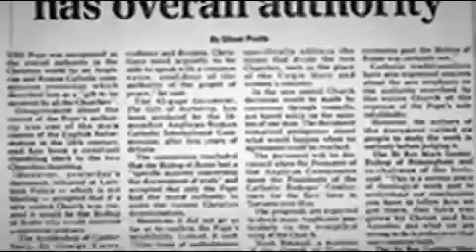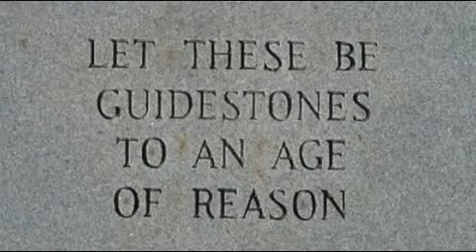WeltEthos und Sonntagsgesetz - Trailer 2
Offizieller WeltEthos Trailer der Themenserie "WeltEthos & Sonntagsgesetz - Die globale Transformation" Teil II von Nicola Taubert.

Die Themen:

1. Weltethos und die globale Transformation - Das Neue-Welt-Bewusstsein und der kategorische Imperativ

2. „Urbi et Orbi" und die Agenda Catholica - Die Neue-Welt-Religion und ihr geistlicher Führer.

3. „Caritas in Veritate" und die Liebe zur Wahrheit - Die Neue-Welt-Ordnung und der Angriff auf die 10 Gebote.

4. Das Geheimnis der Pyramide und die Auferstehung Babylons - Die Neue-Welt-Regierung, Sonnenkult und die Vereinigung von Kirche und Staat.

5. Jesus und das Gräuelbild der Verwüstung - Das Neue-Welt-Ethos und die Vorbereitung auf das Sonntagsgesetz.

6. Das Siegel Gottes und der Glaube Jesu - Die neue Welt der Offenbarung und die Auserwählten.

WELTORDNUNG, WELTETHOS & DIE GLOBALE TRANSFORMATION
von Nicola Taubert

Mit einem kaum wahrgenommenen Appell an die Verantwortungsträger dieser Welt, fordern führende Denker seit Jahrzehnten ein sogenanntes „Weltethos".
Unter Federführung des katholischen Priesters und Konziltheologen Prof. Hans Küng formulierte das Weltparlament der Religionen 1993 die Erklärung eines Weltethos, das durch religiöse Toleranz die Welt zum Frieden führen solle, so Küng.

„Kein Friede unter den Nationen ohne Frieden unter den Religionen. Kein Friede unter den Religionen ohne Dialog zwischen den Religionen. Kein Dialog zwischen den Religionen ohne globale ethische Standards ..."

Eine entsprechende Erklärung an die Vereinten Nationen wurde vorgelegt, um die politische Umsetzung auf globaler Ebene voranzutreiben. Im Eiltempo streben seither führende Politiker, Religions- und Kirchenführer, ja selbst Wirtschaftsgrößen eine neue Weltordnung an, die durch allgemein verbindliche Werte einen neuen Verhaltenskodex herausbilden soll - das Weltethos.

Das Ethos einer Gesellschaft sind allgemein die akzeptierten Lebensgewohnheiten und -werte, die sie zu einer sozialen Einheit machen. Doch lehrt und warnt die Geschichte uns nicht eindringlich, vor einer Verhaltensmaxime mit Verbindlichkeitscharakter, die ihren Weg in die Gesetzgebung sucht? Längst spricht man von Menschenpflichten statt von Menschenrechten.
Langsam, doch fortschreitend kann der aufmerksame Beobachter im 3. Jahrtausend n.Chr. eine kontinuierliche Veränderung verbindlicher Normen und Glaubensgrundlagen erkennen.
Worum geht es wirklich bei dieser zunehmenden globalen Verflechtung zwischen Politik, Wirtschaft und auch Religion? Was genau ist das neue Weltbewusstsein und welche Auswirkungen auf dem Weg dorthin, hat eine solche Bewusstseinsveränderung auf unser Denken und unseren Glauben? Was ist das Ziel dieser immer häufiger zitierten „globalen Transformation"?
Erstaunliche Erkenntnisse offenbaren sich dem, der vorurteilsfrei und anhand geschichtlicher und biblischer Kriterien das Zeitgeschehen und die Ereignisse um die stattfindende ethische Globalisierung betrachtet.

Der Theologe Nicola Taubert verschafft in 6 Multimedia-Dokumentationen einen tiefen Einblick hinter das Projekt Weltethos und zeigt auf, warum sich niemand dieser Thematik entziehen kann. Die Ergebnisse seiner Studien offenbaren unmissverständlich den Konflikt zwischen Wahrheit und Täuschung.